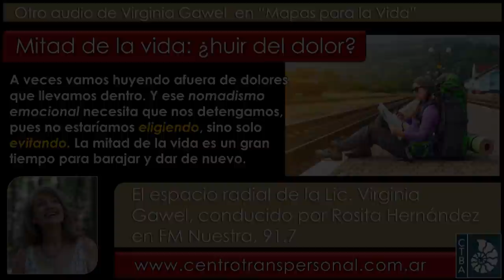Virginia Gawel: MITAD DE LA VIDA: ¿HUIR DEL DOLOR'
Encontrarás audios anteriores y videos en el Canal de YouTube del Centro Transpersonal de Buenos Aires, (al que también tendrás la posibilidad de suscribirte) mediante este otro enlace También estamos en Spotify.

Y en el sector de MATERIAL GRATUITO de podrás encontrar todos los audios anteriores, más videos y textos.

Virginia Gawel es Licenciada en Psicología desde 1984, especializada en la integración de las Psicologías de Oriente y Occidente, Directora del Centro Transpersonal de Buenos Aires Es miembro ejecutivo del Directorio de la International Transpersonal Association, docente, conferencista y escritora, autora de “El fin del autoodio”, publicado por Editorial El Ateneo (para conocerlo En las redes: Facebook y ; en Instagram

Fecha de esta emisión: Septiembre de 2021.